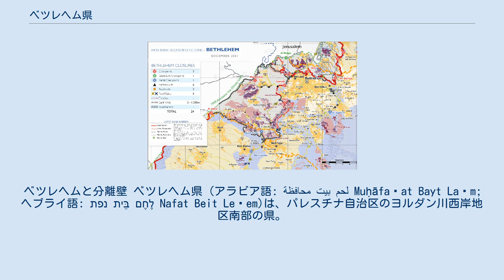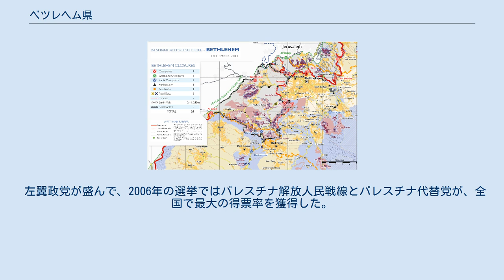ベツレヘム県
ベツレヘムと分離壁 ベツレヘム県 (アラビア語: محافظة بيت لحم‎ Muḥāfaẓat Bayt Laḥm; ヘブライ語: נפת בֵּית לֶחֶם‎ Nafat Beit Leḥem)は、パレスチナ自治区のヨルダン川西岸地区南部の県。
 県都はベツレヘム。
 2014年7月1日の人口は21万500人で、西岸地区の7.5%を占め、11県中6位。
 面積は659km²で、西岸地区の11.7%を占め、11県中3位。
 人口密度は319.4人/km²。
 イスラエルが土地の87%を占領している。
 パレスチナ解放機構によると、2020年現在、ベツレヘム県は依然として87%がイスラエルの占領下にある。
県内にはイスラエルの違法なユダヤ人入植地が18存在し、ベツレヘムの市街を取り囲む形になっている。
たとえば、ギブ・アット・ハマトス入植地とイスラエルが建築した分離壁により、エルサレムとベツレヘム市街地は分断されている。
同様に、マル・エリアス修道院はベツレヘムから切り離された孤島と化している。
 2019年には、イスラエルはユダヤ民族基金の資金により、世界遺産・バティールの一部であるアル・マクルールに、新たな入植地を建設した。
2020年だけで、イスラエルは県内に5522棟の入植を許可し、また工業団地の建設許可を行った。
また、私設のプネイ・ケデム入植地を公認した。
また、県内で約1530本のパレスチナ人の林業・農業用樹木が、イスラエルによって伐採された。
 人口は2014年7月1日の値。
 左翼政党が盛んで、2006年の選挙ではパレスチナ解放人民戦線とパレスチナ代替党が、全国で最大の得票率を獲得した。